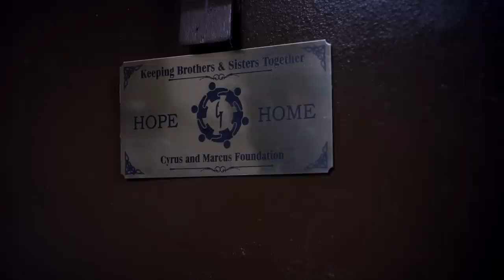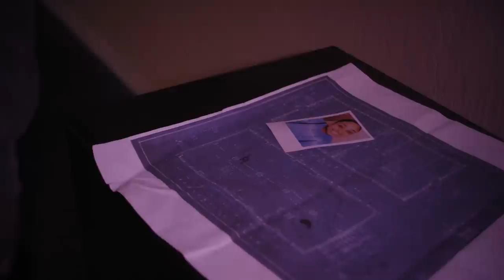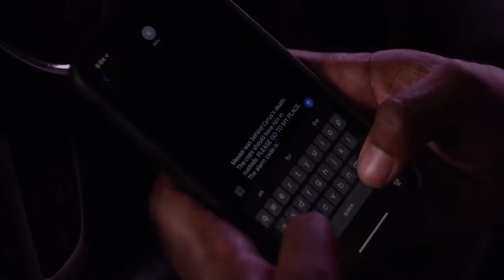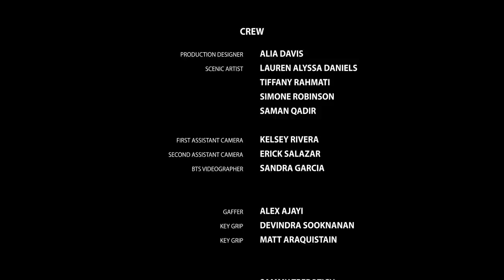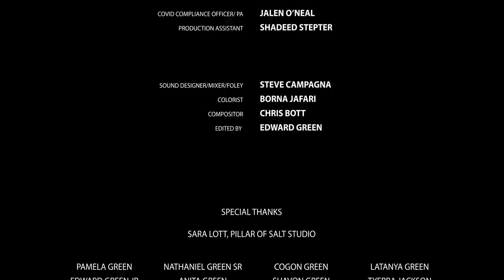Pick A Side | My First Feature Film | Movie Released in 2021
Two brothers, one a gangster and the other strait-laced, have their lifestyles collide after a bank robbery goes wrong and one is killed over it.

This is my first feature film that I self financed and brought together an amazing cast and crew to bring my ideas to reality. I'm proud of everyone that helped make this possible as well as the fun times we had on set.

The film is streaming in 56 countries on 32 Streaming platforms. I wanted to share it on my Youtube Channel with you because we can all accomplish a goal and dream if we put our minds, heart and hard work behind it. Keep Creating!

Starring:
Sharmaarke Purcell, Jyoti Swamy, Tyrone Diggs, Craig B. Warmsley,
Russell E. Johnson

Written, Directed and Edited by:
Edward Green (Me)

Director of Photography:
Jason Joseffer